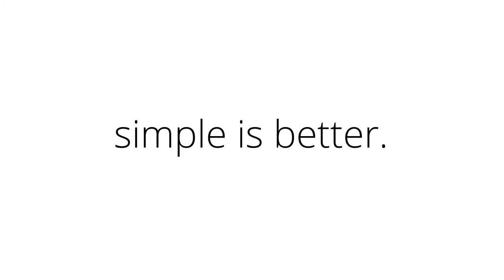Dade Christian School - Continuous Enrollment Video